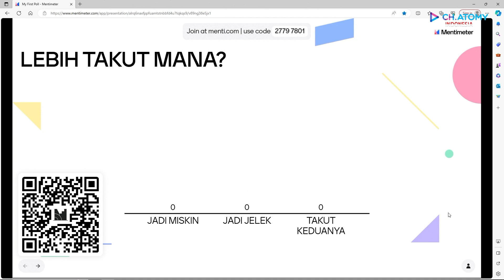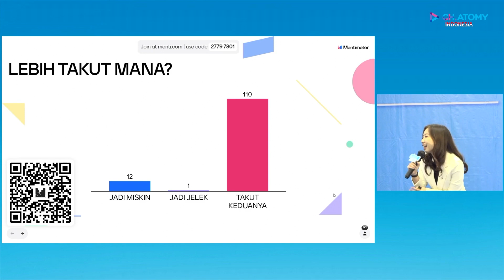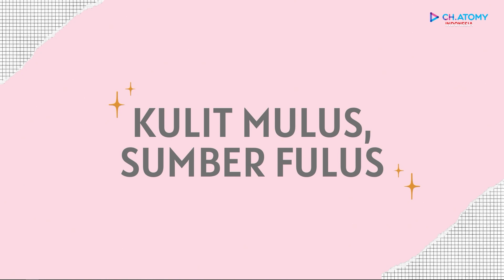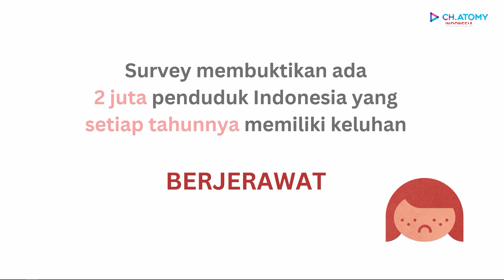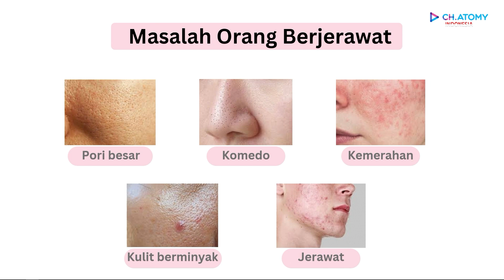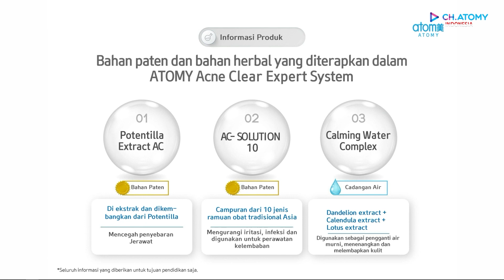One-Stop Solution Kulit Wajah Berjerawat: Atomy Acne Clear Expert System - Karissa Belinda (SRM)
Kulit wajah yang berjerawat seringkali berhubungan juga dengan masalah lain seperti pori-pori besar, komedo, kemerahan dan berminyak.

Lewat video ini, Bu Karissa mau memberikan 1 solusi dari rangkaian skincare Atomy yang bisa mengatasi masalah-masalah kulit ini! 😘